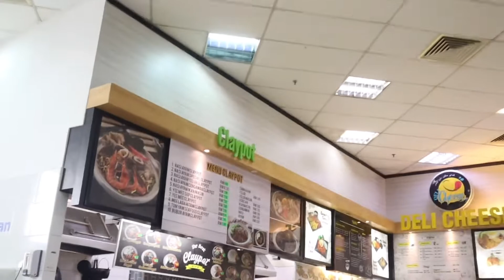3 BERADIK BERGADUH DALAM KERETA VLOG#3